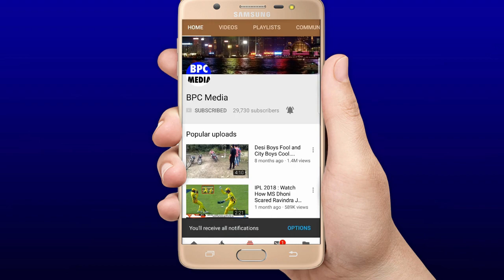देखिये,तीसरे दिन Practice मैच तो हुआ रद्द लेकिन फिर भी जीत गया भारत वजह जान होश उड़ जायेंगे